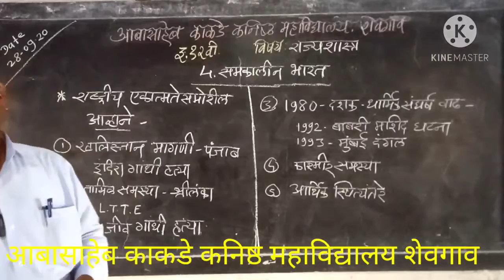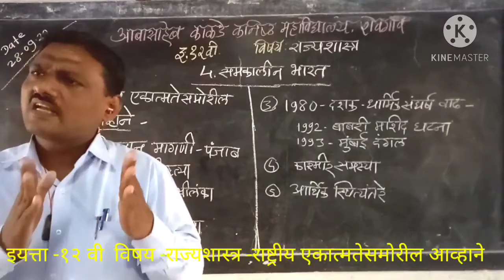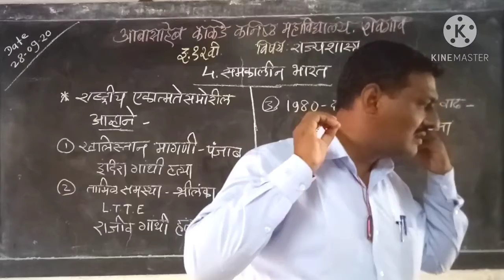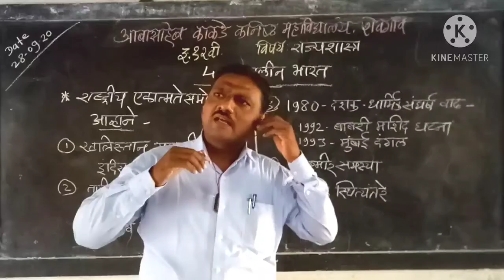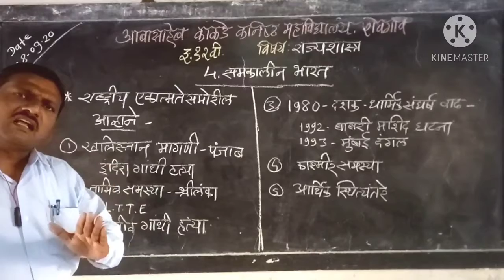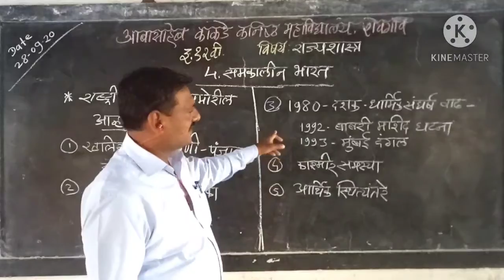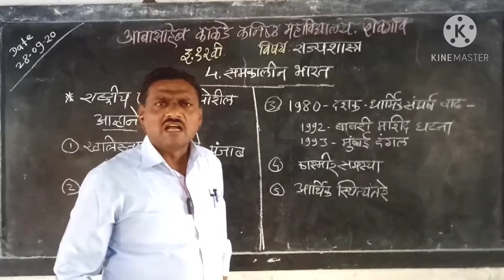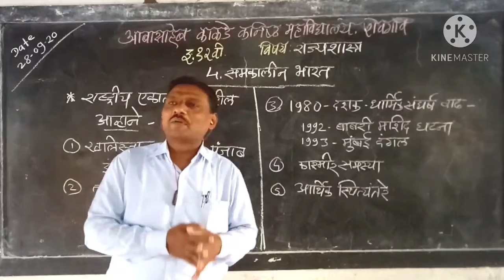8 October 2020